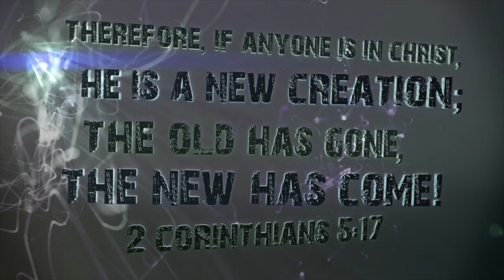15 Minute Fill-Up for Wednesday, September 15th 2021.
We are so glad you joined us. Our fill-up this morning is from the 85th division of Psalms the 2nd verse and we are talking about "The Power of Forgiveness"